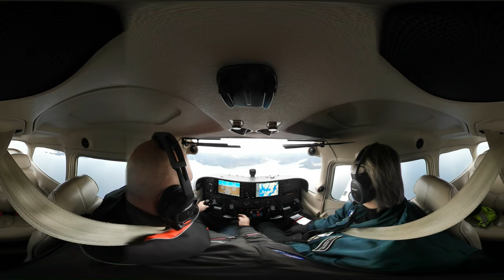360 Stall training 2 in Cessna 172